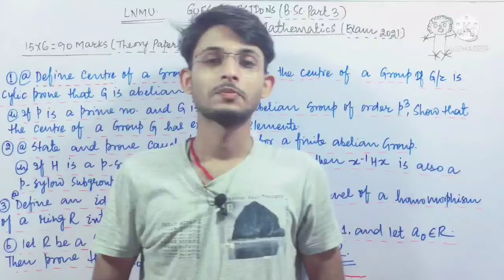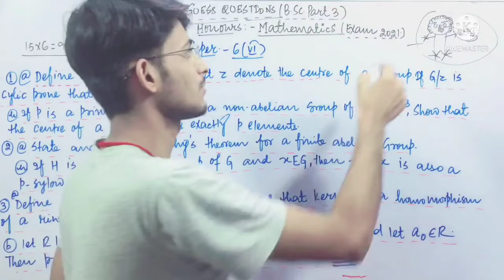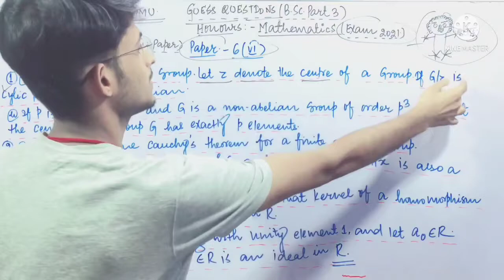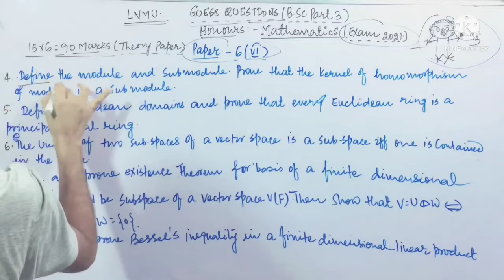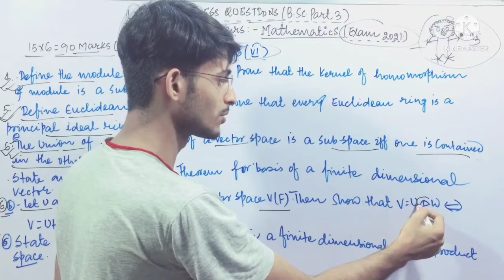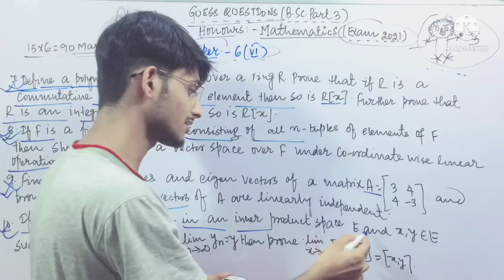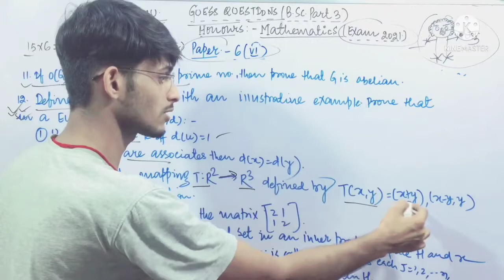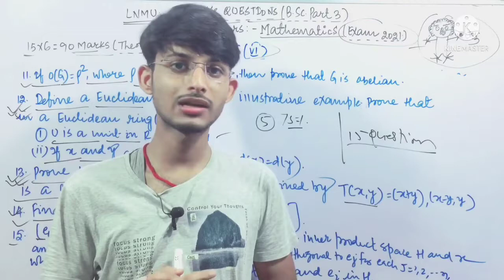LNMU Part 3 Mathematics paper 6 Vvi guess 2021 Exam,Bsc Part 3 Mathematics paper 6 important que.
LNMU Part 3 Mathematics paper 6 Vvi guess 2021 Exam,Bsc Part 3 Mathematics paper 6 important question